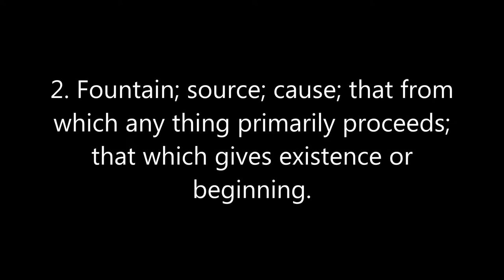Foundations of Art Trailer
Art lessons using the Principle Approach® Method to teach the foundations of art and other Bible Principles.